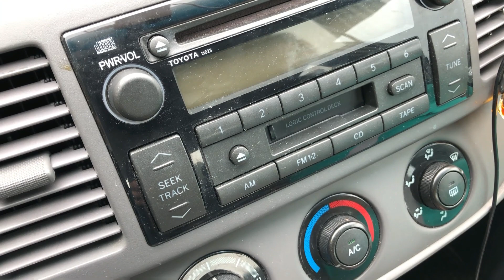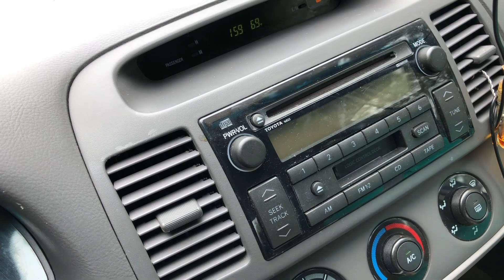Mus Winona Koom Ib Rooj Mov 9-7-2019 Part #2